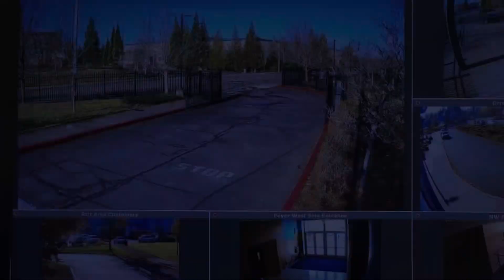The night watch experience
A friend asked me if I can do one night for him